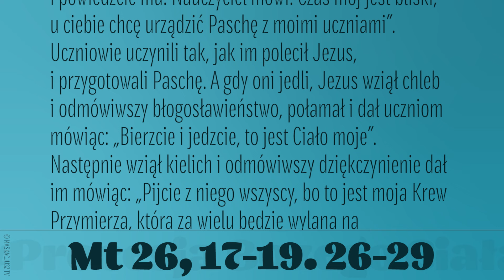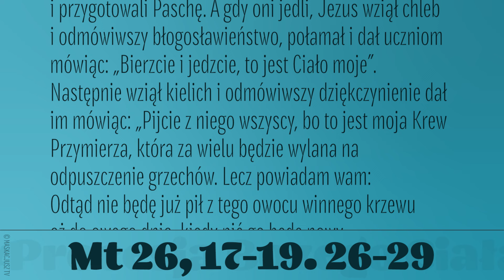Ewangelia | Procesja Bożego Ciała | Pierwszy ołtarz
Procesja Bożego Ciała
Pierwszy ołtarz
W pierwszy dzień Przaśników przystąpili do Jezusa uczniowie i zapytali Go: „Gdzie chcesz, żebyśmy Ci przygotowali Paschę do spożycia?” On odrzekł: „Idźcie do miasta, do znanego nam człowieka i powiedzcie mu: Nauczyciel mówi: Czas mój jest bliski; u ciebie chcę urządzić Paschę z moimi uczniami”. Uczniowie uczynili tak, jak im polecił Jezus, i przygotowali Paschę. A gdy oni jedli, Jezus wziął chleb i odmówiwszy błogosławieństwo, połamał i dał uczniom mówiąc: „Bierzcie i jedzcie, to jest Ciało moje”. Następnie wziął kielich i odmówiwszy dziękczynienie dał im mówiąc: „Pijcie z niego wszyscy, bo to jest moja Krew Przymierza, która za wielu będzie wylana na odpuszczenie grzechów. Lecz powiadam wam: Odtąd nie będę już pił z tego owocu winnego krzewu aż do owego dnia, kiedy pić go będę nowy, w królestwie Ojca mojego”.

MODLITWA:
Boże, nasz Ojcze, przez paschalne misterium swojego Syna dokonałeś naszego odkupienia, + dlatego w sakramentalnych znakach głosimy śmierć i zmartwychwstanie Chrystusa; * spraw, abyśmy stale doznawali wzrostu Twojej łaski. Przez Chrystusa, Pana naszego. Amen.